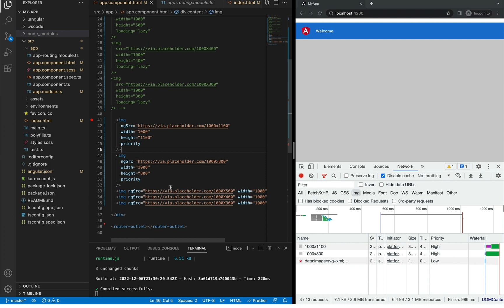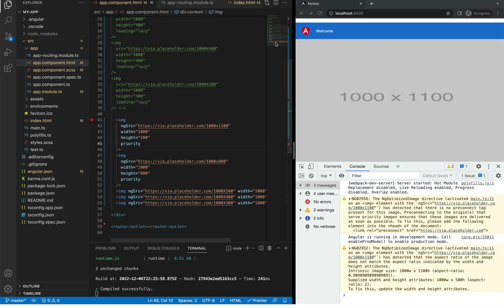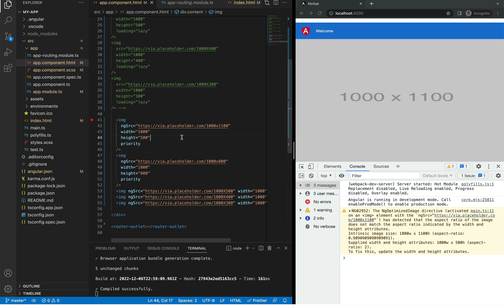NgOptimizedImage Directive in Angular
Directive that improves image loading performance by enforcing best practices.